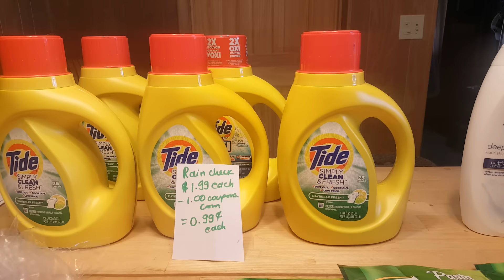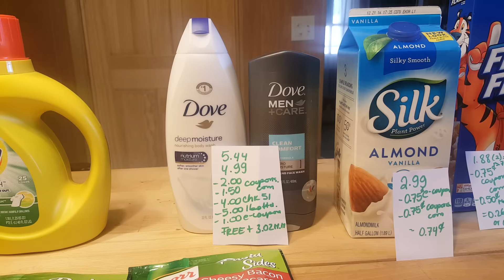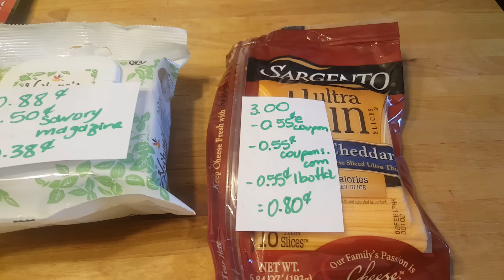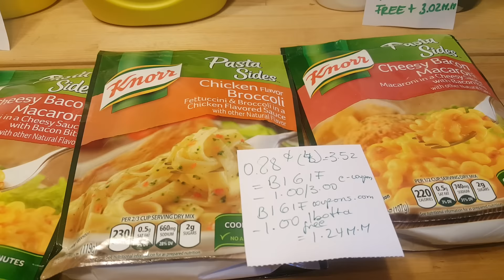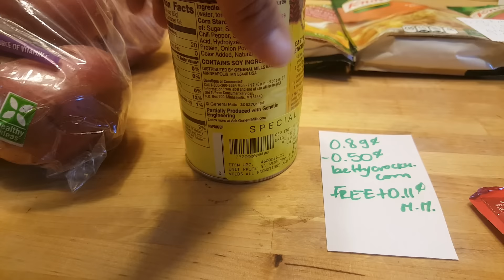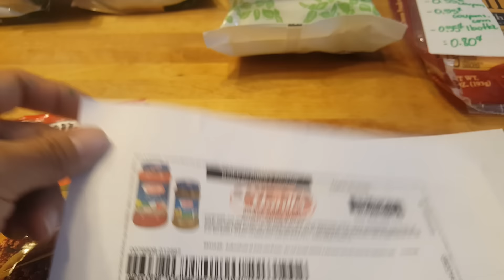Mis ofertas de Stop & Shop 11/13/16